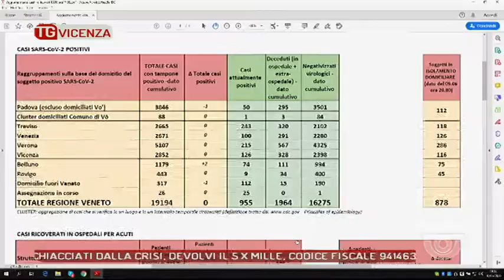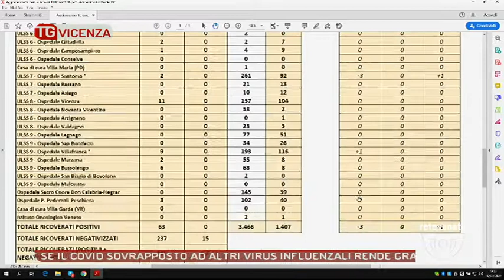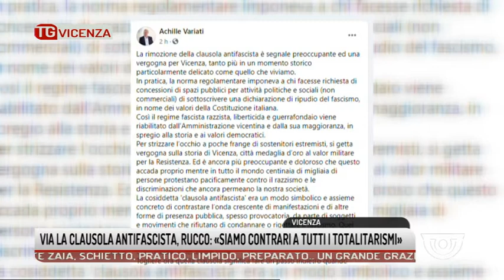TG VICENZA - Edizione completa - 10-06-2020 19:30